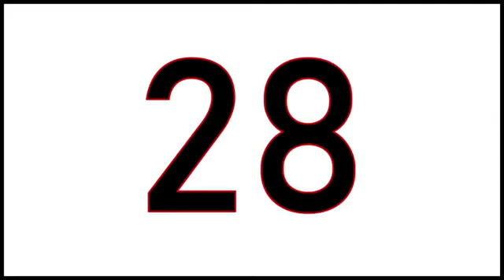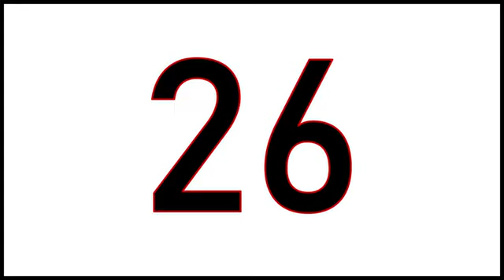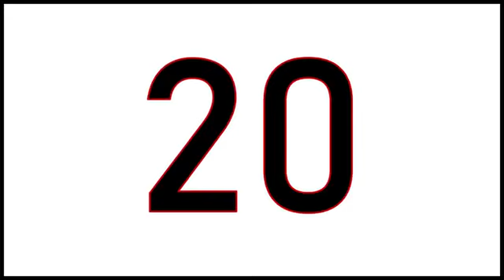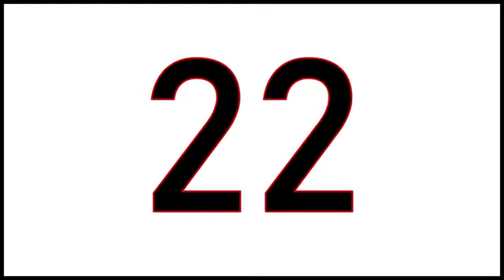tabata timer no Music 9 min 30/19/تباتا